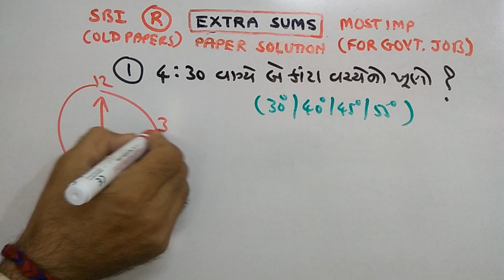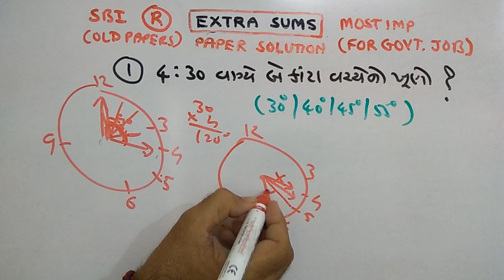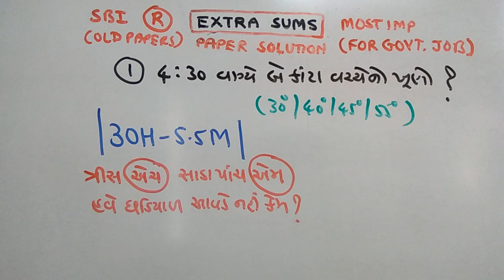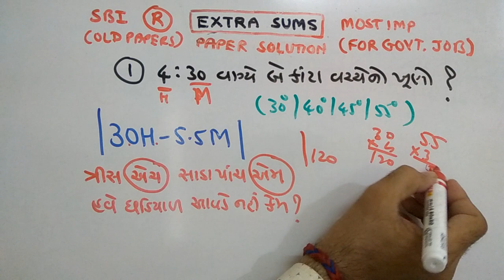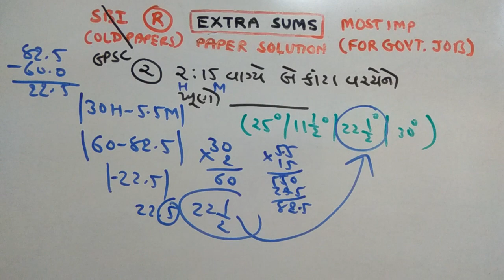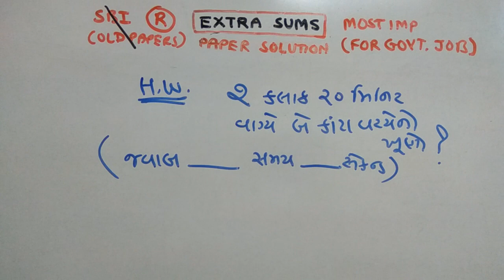TALAATI | RAILWAY PAPER SOLUTION | PART-73 | REASONING | NDC SMART WORK | JAYESH VAGHELA